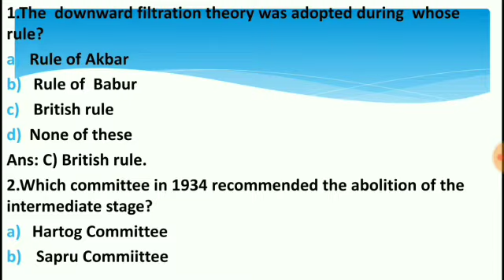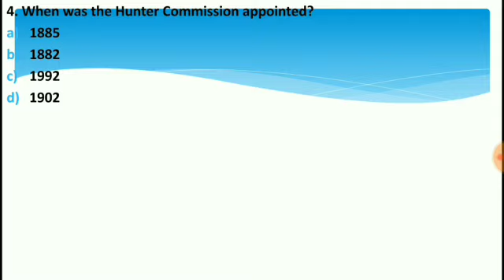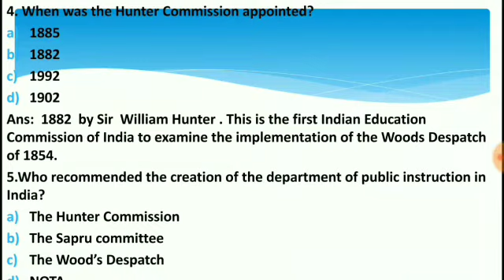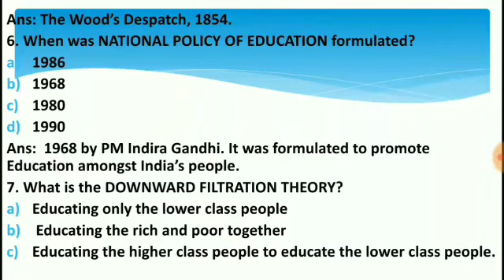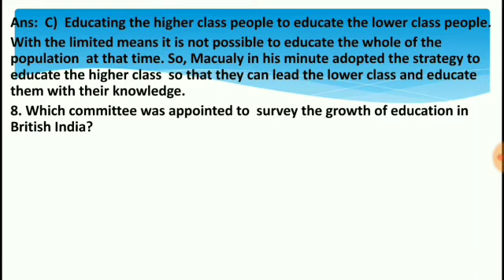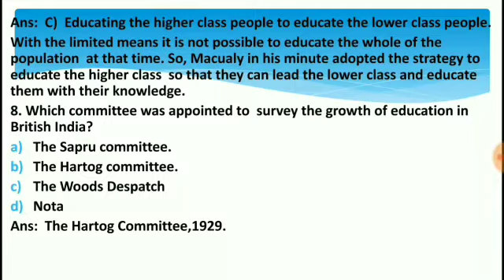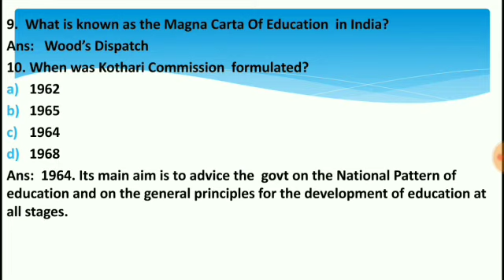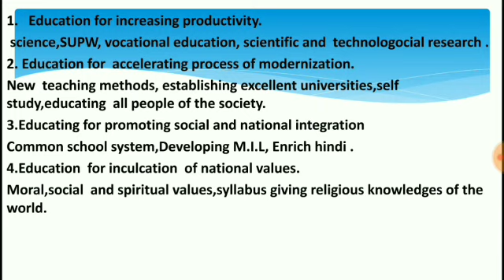NIOS D.EL.ED | IMPORTANT QUESTIONS DISCUSSION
বন্ধুসকল আমি এটা অসমৰ Educational Youtube Channel. আমাৰ উদ্দেশ্য হল অসমৰ সেইসকল লোকক প্ৰশিক্ষণ দিয়া যিয়ে Coaching Class যোগদান কৰিব নোৱাৰে । আমাৰ উদ্দেশ্য হল বিনামূলীয়াকৈ অসমৰ জনসাধাৰণক প্ৰতিযোগিতামুলক পৰীক্ষাসমুহৰ কাৰণে প্ৰশিক্ষণ দিয়া । আপুনি Video সমূহ Share কৰি আমাক ৰাজ্যৰ প্ৰতিটো কোণত বিয়পি যাবলৈ সহায় কৰে যেন ।